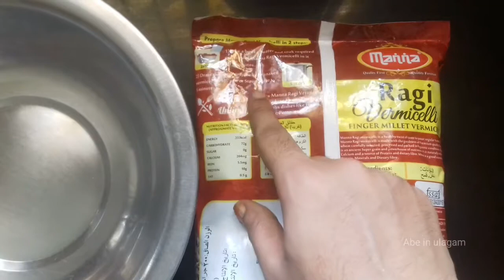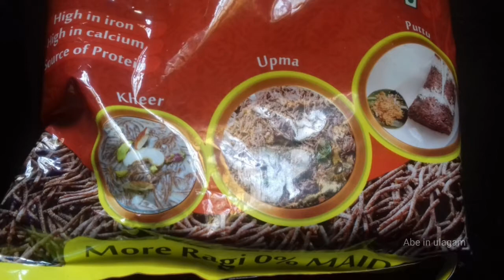ragi semiya/ragi recipes/vermicelli/raagi semiya/millet recipes/ragi breakfast recipes/ragi sevai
Hi 👋👋👋 all.

This video helps you to make perfect ragi semiya recipe .. Coconut chutney is tasty combination for this ragi semiya...

Ingredients

for Savory

Instant ragi vermicelli
oil
mustard
urad dal
channa dal
green chili
ginger
curry leaves
salt

for sweet

grated coconut
cardamom
sugar
ragi vermicelli

Try this ragi semiya recipe... It will be a healthy and easy breakfast...

Our other recipes links are provided below

If you like my videos give me thumbs up👍
Don't forget to put your feedback on comment box...